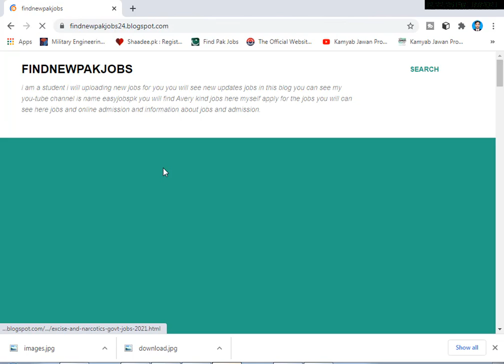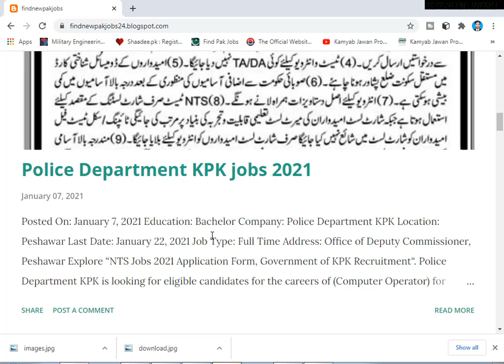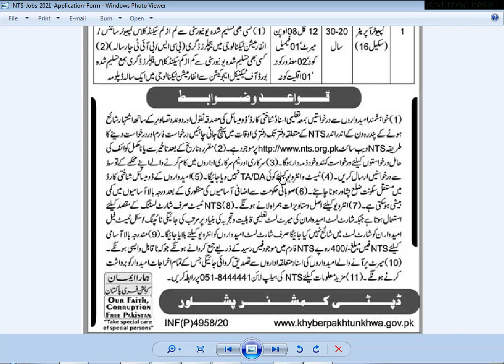Office of Deputy Commissioner, Peshawar new jobs of computer operator jobs 2021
Police Department KPK jobs 2021

Education: Bachelor

Company: Police Department KPK

Location: Peshawar

Last Date: January 22, 2021

Job Type: Full Time

Address: Office of Deputy Commissioner, Peshawar
Explore “NTS Jobs 2021 Application Form, Government of KPK Recruitment“. Police Department KPK is looking for eligible candidates for the careers of (Computer Operator) for making recruitment in Peshawar. The applicants must possess Bachelor or equivalent degrees along with relevant experience. The application/CV along with all documents must reach the NTS office by the closing date, i.e. January 22, 2021. Police Department KPK is an equal opportunity employer. The authority is going to recruit the eligible professionals on a contract basis.

The authority offering these opportunities to the residents of Peshawar for which Male/Female, Minorities, and Disabled persons are eligible. The quota has defined with the No of posts. It invites applications on the prescribed application form/apply online through the NTS website, i.e. NTS will charge a fee of Rs. 400/- (Non-refundable) for each post.

NTS Jobs 2021 Application Form

Vacant Positions:

Computer Operator

Required Credentials:

Educational Certificates.

CNIC.

Attested copies of domicile.

02 recent photographs.

About the Organization:

NTS Address: Headquarter: (Islamabad Office) Plot # 96, Street # 4, H-8/1, Islamabad.